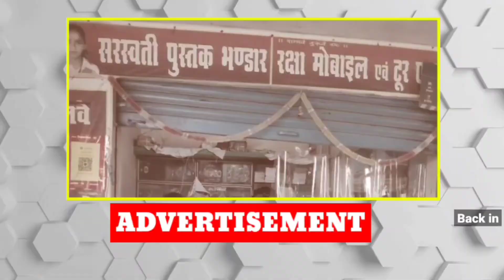आजमगढ़ में हो रही बारिश से सड़कों का बुरा हाल,उद्घाटन से पहले ही निर्माणाधीन एक्सप्रेस वे पर होल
आजमगढ़ में हो रही बारिश से सड़कों का बुरा हाल,उद्घाटन से पहले ही निर्माणाधीन एक्सप्रेस वे पर 2 फीट के दायरे में होल